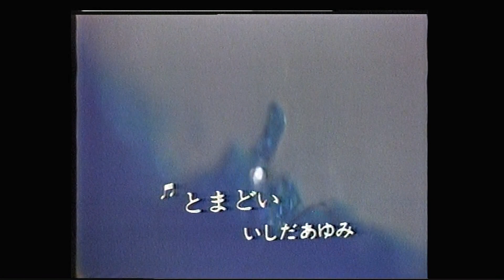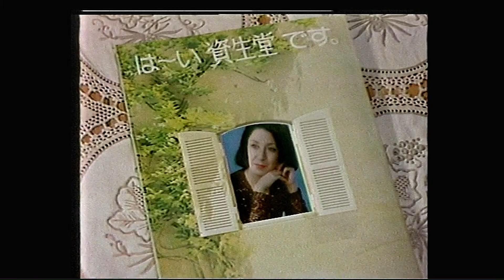おしゃれ 1976(昭和51)年6月10日 とがった鉛筆の芯 いしだあゆみ 石坂浩二 楠田枝里子アナウンサー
いしだあゆみ Ishida AyumiNews　6月6日
「【再放送】連続テレビ小説『芋たこなんきん』7:15放送(BSプレミアム)」スケジュールを追加しました

いしだ あゆみ EPレコード・ジャケット集

おしゃれ　1976(昭和51)年6月10日 1315～　とがった鉛筆の芯　いしだあゆみ　石坂浩二　楠田枝里子アナウンサー

NTV11　－東金阪－　CTV１　　　　CTV発　VIR信号あり

Beta収録　SONY　SL7300　　BⅠMODE　K-60

衛星放送の現状〔平成３１年度第１四半期版〕PDF

一般社団法人放送サービス高度化推進協会（A-PAB）

過去のＮＨＫの放送番組は主に１９８０年以降の番組等をＮＨＫの各地方局ＮＨＫ川口ア－カイブス、にて無料で御覧になれます。

過去の民間放送局の主に１９８０年以降の番組は　放送ライブラリ－（横浜）で無料で御覧になれます。

地上放送高度化に向けた伝送方式と放送サービス

地上波による4K・8K放送の実現に向け2018年から東京・名古屋で大規模実験試験局による野外実験が実施されました。

親局・東京都港区　　（東京タワ－）　　　　　　各偏波１ＫＷ  UHF28CH
親局・名古屋市昭和区（中京テレビ鉄塔）　　　　各偏波１ＫＷ  UHF35CH
中継局・愛知県弥富市（NHK鍋田ラジオ送信所）　 各偏波10Ｗ    UHF35CH

高柳記念未来技術創造館（浜松市静岡大学内）

テレビ博物館（アメリカ）the Early Television Foundation and Museum

金鯱　ａｙｕ　ＹｏｕＴｕｂｅ　チャンネル

　　　ａｙｕは２０２２年５月３０日早朝に１７歳４ヵ月の命を全うし逝去しました。（合掌）

　　　皆様の生前の御支援に心より感謝させて頂き、チャンネルは継続させて頂く予定です。